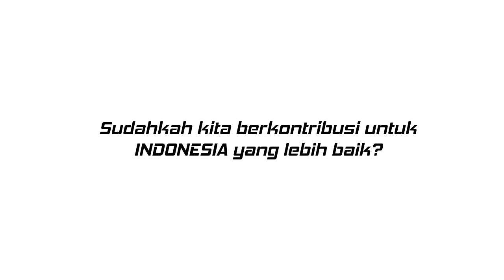Generasi Optimis - Dedication of Life